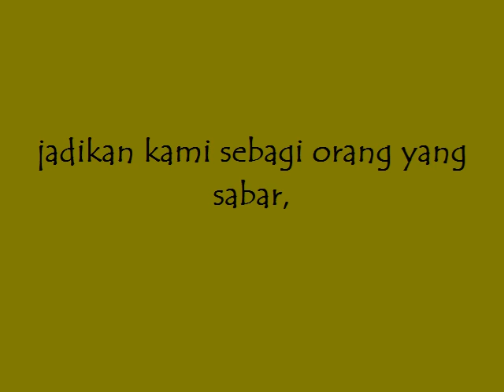Sekadar perkongsian pada hari yang mulia